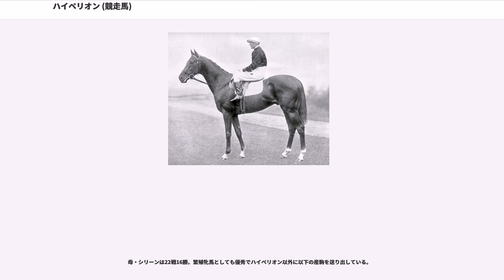ハイペリオン (競走馬)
ハイペリオン () はイギリスの競走馬・種牡馬である。1933年にダービーステークス、セントレジャーステークスを制し、種牡馬としても合計6回イギリスのリーディングサイアーになる成功を収めた。
競走馬名はギリシャ神話の神・ヒュペリーオーンに由来している。

父・ゲインズバラは1918年のイギリス戦時クラシック三冠馬、母・シリーンはチョーサー産駒の一流馬で、ハイペリオンの半兄（父が違う兄）シックル、ファラモンド等の重要馬を輩出していた。シリーンは非常に小柄で体高（キ甲＝首と背の境から足元まで）が15.2ハンド（約154cm）であり、1歳時には調教を施すことを断念されかけたほどで、クラシックには登録されなかったが22戦16勝の成績を残した。

血統的にはともに気性難として知られるセントサイモンとその父・ガロピンの奇跡の血量（血量が18.75%になるインブリード）を持っていたが、人懐っこく、非常に温和な性格だったと伝えられている。ただ自分の気に入らないことがあると頑なにそれを拒み、その場から動かなくなることもあった（膠着癖。セントサイモンも同じ癖を持っていた）。これはレースにも影響し、走る気のない時は凡走した。

ハイペリオンは母の小柄な馬体を受け継ぎ体高が14.5ハンド（約147cm）しかなく、ポニーと同じくらいの体高しかなかった。これはこの時代の標準的な体高16ハンド（約163cm）より1割も低く、飼い葉桶にクビを届かせるのが大変だったという話が残っている。成長しても15ハンド（約152.4cm）を少し越えるぐらいであった。

ハイペリオンは1歳時にジョージ・ラムトンの厩舎に入厩し、調教を施された。やがて素質の片鱗を見せるようになったが調教ではやる気のない動きを見せていたため、1932年5月、調教代わりにゼトランドメイドンプレートに出走することになった。このレースで4着に敗れた後4戦して3勝し、5戦3勝でこの年のシーズンを終えた。

翌1933年にハイペリオンは競走馬としての真価を発揮する。調整が遅れたために2000ギニーは回避を余儀なくされたが、チェスターヴァーズを経由してダービーステークスに向かうローテーションを立てた。ハイペリオンは初戦のチェスターヴァーズを勝ち、ブックメーカーによって1番人気（オッズ6;1）に支持されたダービーステークスでは、調教では走りが思わしくなかったものの2分34秒0のレコードタイムを記録して優勝した。ダービーの翌6月に行われたプリンスオブウェールズステークス（2歳時のレースとは別）を2馬身差で勝った後脚部に軽い問題を抱えたが、セントレジャーステークスまでには治癒し同レースを優勝。イギリスクラシック二冠を達成した。

1934年、ラムトンは第17代ダービー伯爵の調教師をクビになり、ハイペリオンの管理調教師はラムトンからコリッジ・リーダーに替わった。ゴールドカップを目標に調整が進められたが、前哨戦の2レースは勝ったものの本番のゴールドカップではセントレジャーステークスで破ったフェリシテイションの3着に敗れ、さらに翌7月のダリンガムステークスでも2着に敗れた。ハイペリオンはこのレースを最後に競走馬を引退し、種牡馬となった。

1934年にハイペリオンが思うような実績を残すことができなかったのは、ハイペリオンがリーダーのことを嫌っていたという説が有力である。一方、最初に管理調教師を務めたジョージ・ラムトンと深い絆で結ばれていたことは有名で、調教師交代後のゴールドカップにおいて、ラムトンが馬場入口で観戦していたところ、それを見つけたハイペリオンがその場から動かなくなったことがある。

種牡馬となったハイペリオンはウッドランド牧場で供用された。ハイペリオンの種牡馬成績は非常に優秀で、オーエンテューダー、サンチャリオット、ペンシヴなどを輩出し、1940-42、45、46、54年の6度にわたってイギリスのリーディングサイアーになった。生産者からの人気は高く交配の申し込みは非常に多かったが、第17代ダービー伯爵の方針によりハイペリオンの種付け料は常に400ギニーに保たれた。

1959年に4頭の繁殖牝馬と交配したのを最後に種牡馬を引退。1960年秋に襲来した寒波の影響から体調を崩し、12月9日にウッドランド牧場で老衰により死亡した。

産駒にはオーエンテューダー、オリオール、ロックフェラ、ケー...